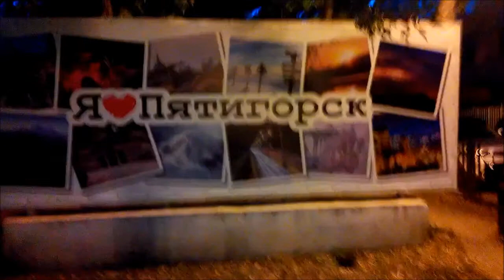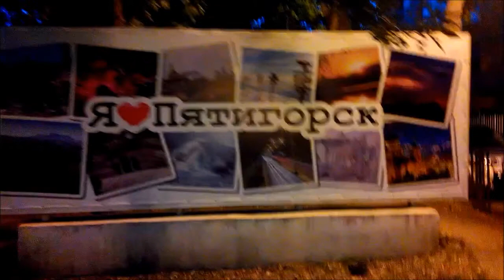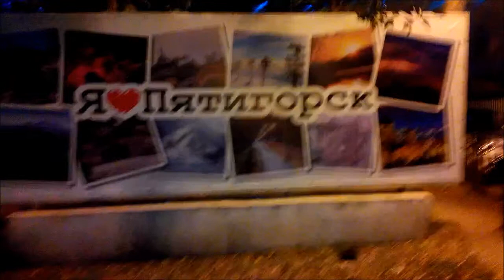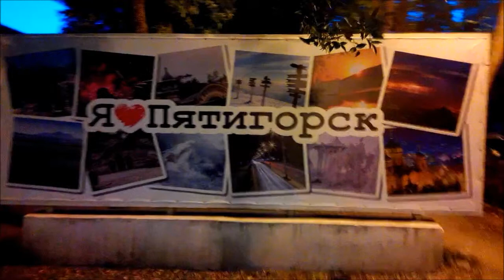Вечерний Пятигорск 2017